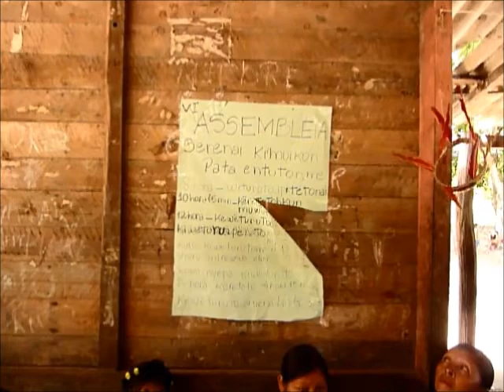Amapá Parque Tumucumaque visita com a Dep Janete Capiberibe 9 nov 12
Atuação incansável da Deputada Janete Capiberibe em favor dos índios do Brasil.
Grande emoção! Inesquecível! Visita à Reserva Indígena do Parque Tumucumaque com a Deputada Janete Capiberibe no dia 9 de novembro de 2012. Presença de Eliete Ferrer e Leoncio de Queiroz. A Deputada foi convidada para participar de uma Assembleia onde havia diversas etnias indígenas. Primeiro, fotos da nossa partida de Macapá, depois a chegada no Parque e recepção alegre e carinhosa dos índios. Dança. Fala dos índios.  Ainda ouço as vozes do índios com suas danças e seus pedidos, gritos de socorro! ...contra o extermínio, contra a invasão das mineradoras... Vi o falso apoio de religiosos que destroem as diversas culturas... Até hoje estou sob o impacto daquele dia. Viva o Brasil!
Este vídeo foi feito no Amapá, na divisa com o Pará e a Guiana Francesa, no Parque Tumucumaque. Dia 9 de novembro de 2012. Somente agora tive tempo de postar estas cenas filmadas durante nossa visita ao Parque Tumucumaque. Tentei, apesar de alguns problemas técnicos, fazer um resumo com vários filmetes... Até agora, me sinto impressionada com aquele contato com os índios, com a reserva, naquela Assembleia de várias etnias. Que responsabilidade nós temos!
Precisamos lutar pela preservação do que ainda existe...